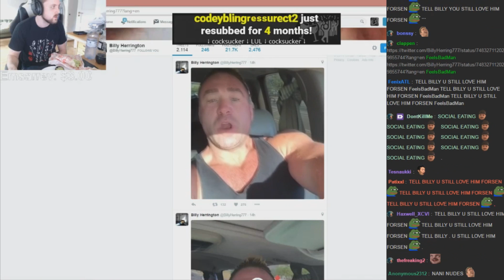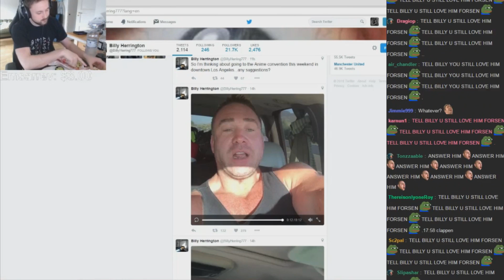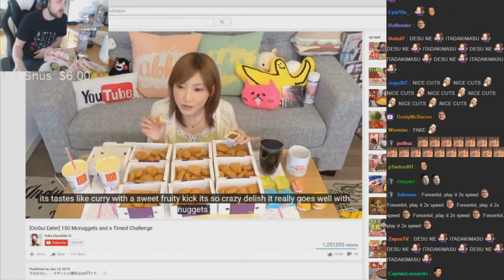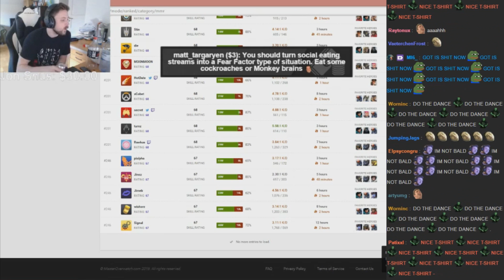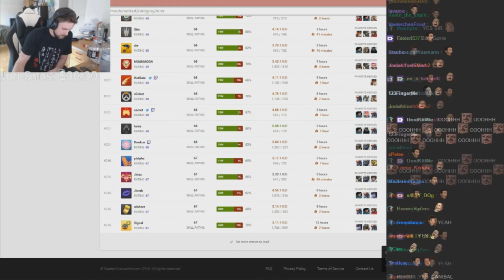Forsen Goes Twitch "Social Eating"! | Stream Highlight/Catch-up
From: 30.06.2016